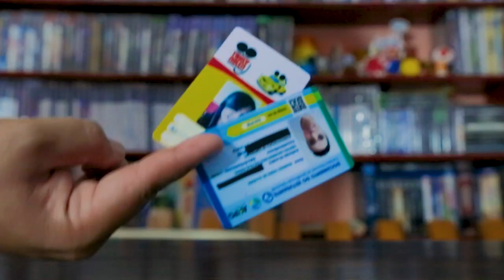subway surfers 2.26.0 Todos Personagens 2012 Novembro de 2021